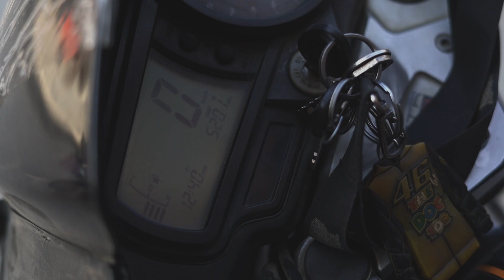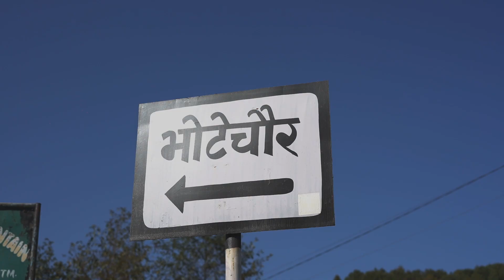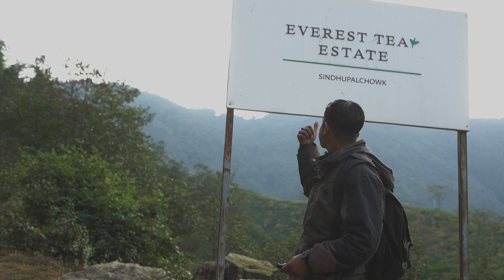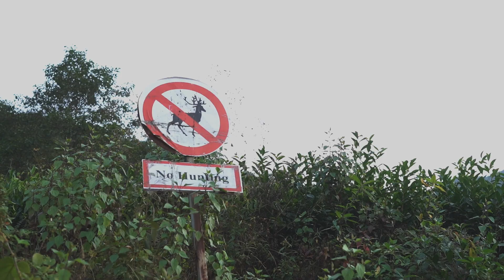Kathmandu to Bhotechaur | Full Video | This Time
Get your popcorn ready—or should I say tea ready—as we explore the beautiful tea garden of Bhotechaur! We started our journey from Bouddha, Kathmandu, to Bhotechaur Sindupalchowk and got a little lost in between. But we made it to our rendezvous just in time to capture the beauty before sunset. Watch how the rest of the video progresses and the people we meet along the way.

About:
We're on a mission to explore our beautiful country Nepal and share our adventures with you. From breathtaking landscapes to delicious food, our videos will take you on a journey to some of the most beautiful places in Nepal. Join us as we discover hidden gems, visit must-see landmarks, and immerse ourselves in local cultures. Let's explore Nepal together!